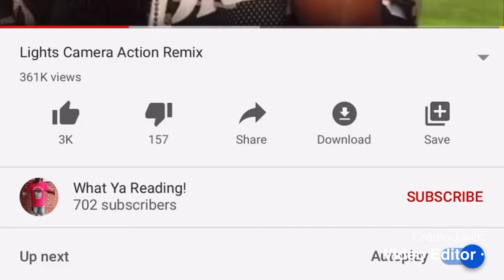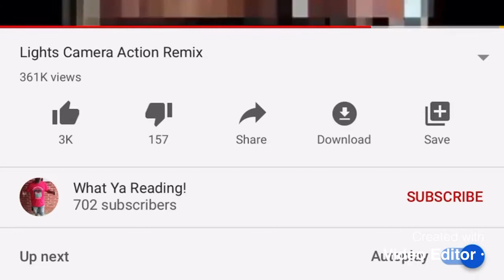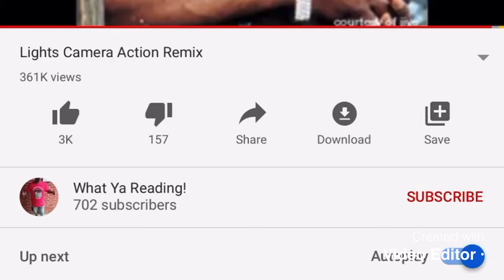Lights Camera Action (Remix) (2001) (Speed Up)